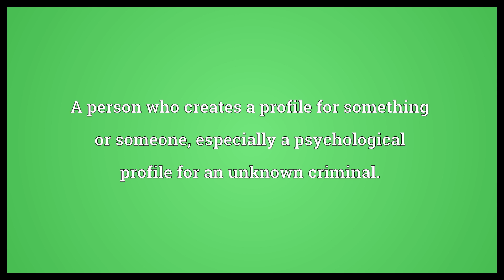Profiler Meaning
Video shows what profiler means. A mechanical device that cuts complex, irregular shapes by tracing a pattern.. A person who creates a profile for something or someone, especially a psychological profile for an unknown criminal.. A software program that measures the performance of different portions of another program in order to locate bottlenecks..  Profiler Meaning. How to pronounce, definition audio dictionary. How to say profiler. Powered by MaryTTS, Wiktionary